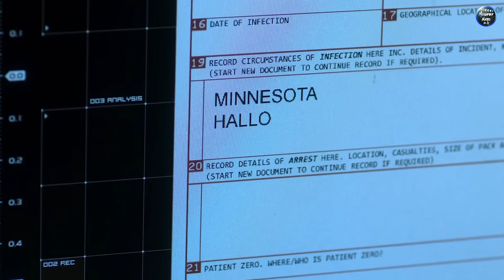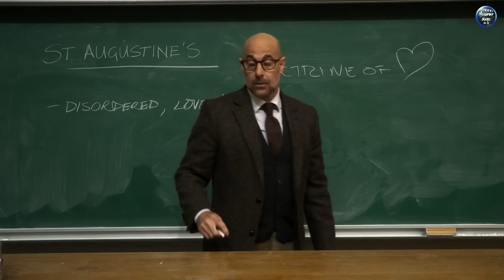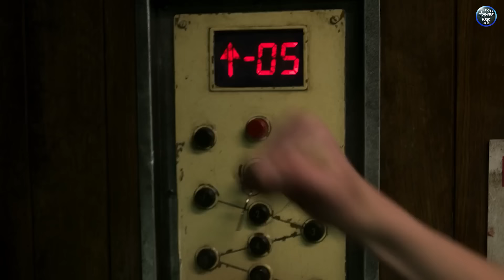بعد انتهاء العالم بسبب الزومبي الحكومه بتبحث عن أول مصاب عشان تصنع منه علاج|ملخص فيلم patient zero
ملخص فيلم patient zero 🔥💙

00:00 ملخص الفيلم
13:50 مراجعه الفيلم